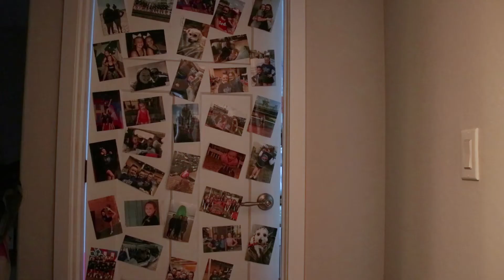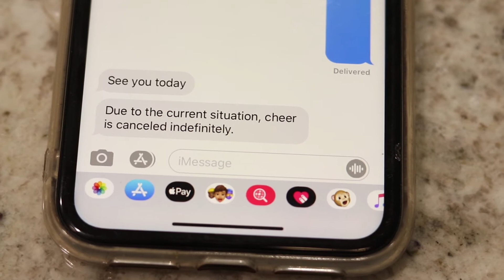Just Another Day (In Quarantine)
this is the type of content that could only exist after spending three entire weeks at home with your 13 year old sister. thank you paul mccartney for creating this masterpiece of music. a song that has described much of my life, but seems even more on the nose during quarantine. this film has the same distinct vibe as ben wyatt's "requiem for a tuesday", except this is not claymation. this is live action.